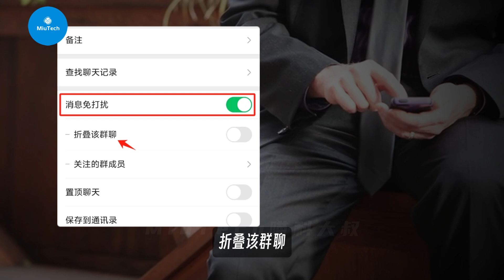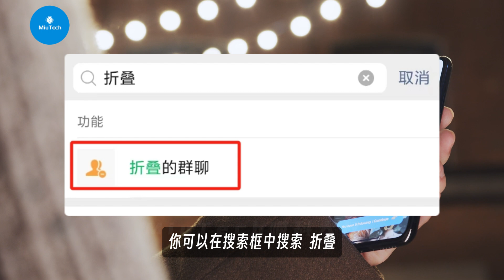群消息太多，怎么折叠隐藏不重要的群聊？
歡迎收看我的視頻，本頻道所有選題均來自搜尋引擎熱點搜索及問答平台上的熱門問題，謝謝你的關注和支持~
您還可以在以下的地方找到我：
Twitter(X):miutech_cn
微信公眾號：MiuTech
每月7RMB不到，300M高速帶寬，全球節點，解鎖流媒體和GPT，免去自建節點或免費節點不穩定的痛苦！💫